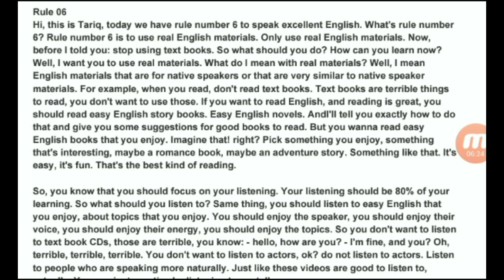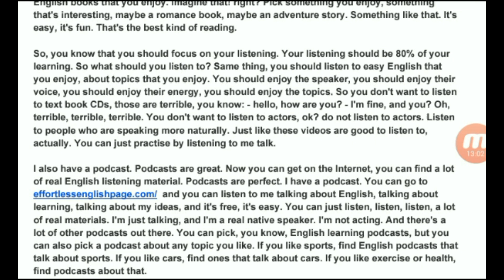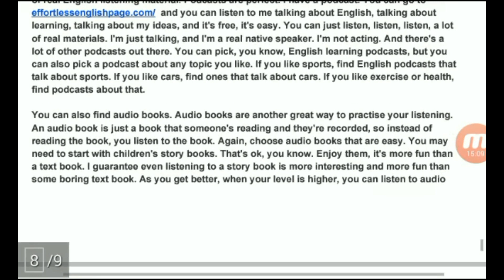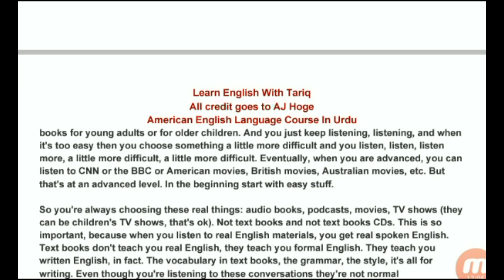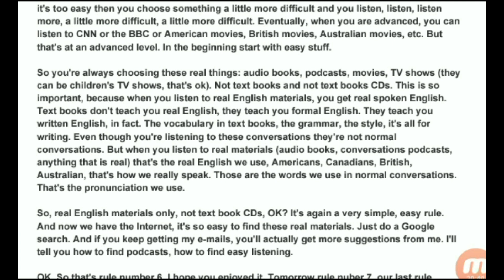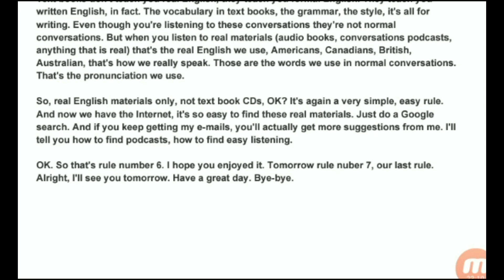Effortless English Rule 6 In Urdu AJ Hoge